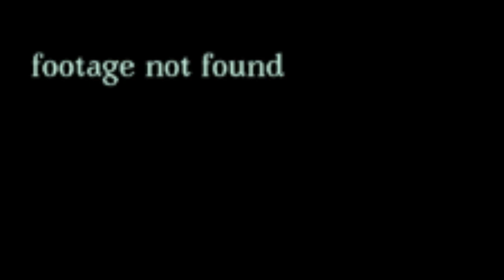Even More PAIN 3: "leave me alone"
akira!